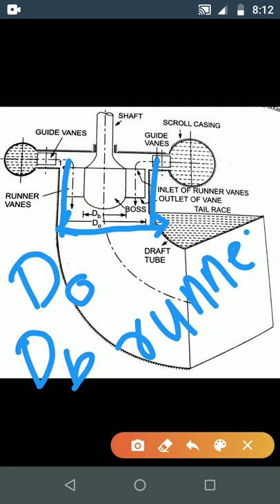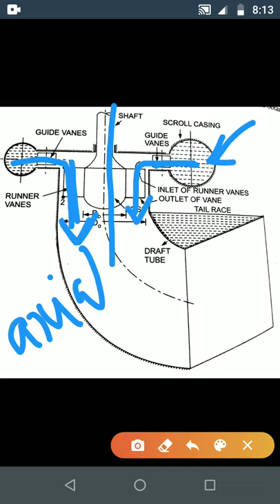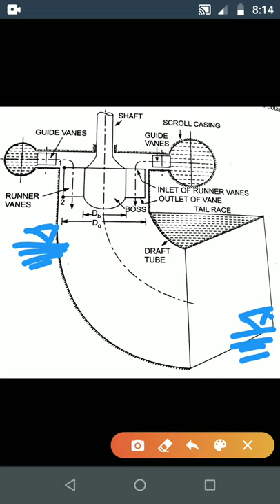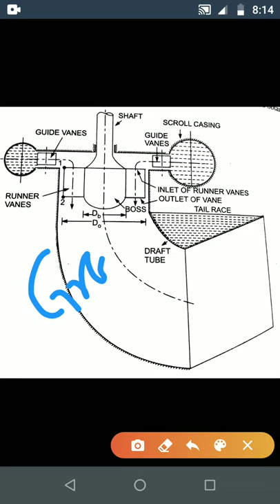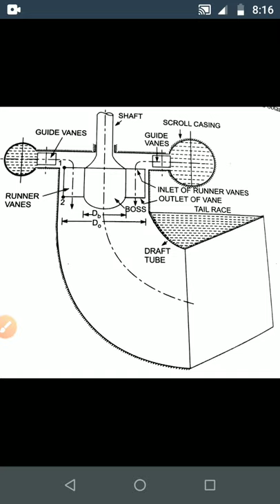Kaplan Turbine -Part 1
Fluid Mechanics II-Hydraulic Machines-KTU